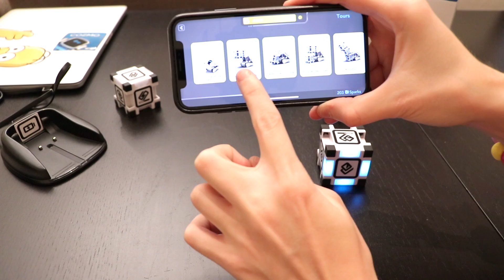J'AI WALL-E DE DISNEY ! COZMO ROBOT MAGIQUE CRASH TEST - NADEGE CANDLE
J'AI WALL-E DE DISNEY ! COZMO ROBOT MAGIQUE CRASH TEST ! Dans cette vidéo je vous présente un robot trop mignon qui sait faire plaine de choses ! Il reconnaît votre visage et vous appelle par votre nom, joue avec des cubes et avec vous, et peut même être contrôlé grâce à votre smartphone avec sa caméra intégrée ! C’est magique ! Comme avoir Wall-E de Disney à la maison ! Un jouet parfait pour Noël !